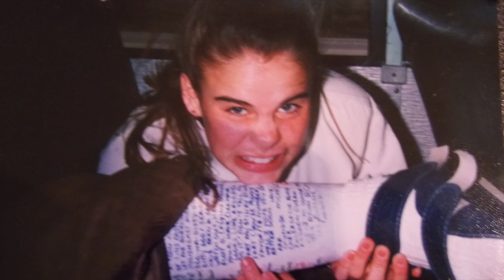St. Pius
This video is about St. Pius